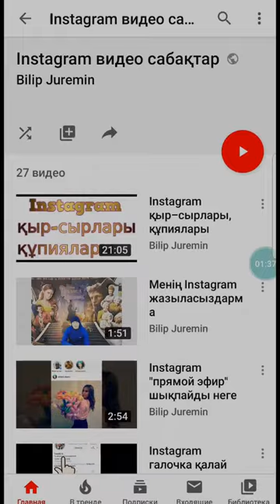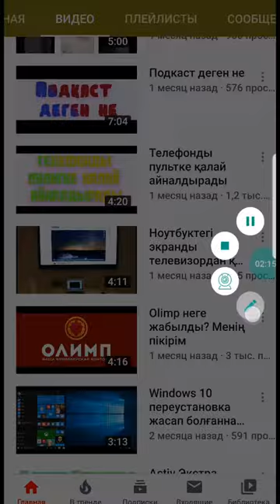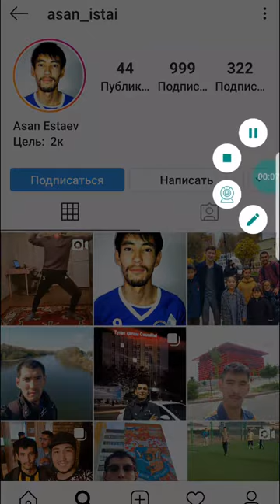Instagram тілді қалай ауыстрады